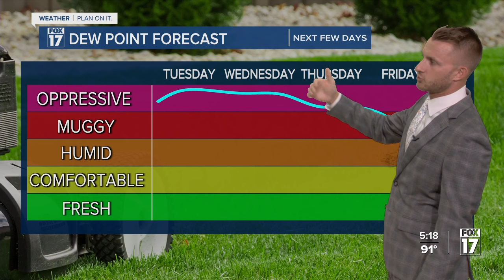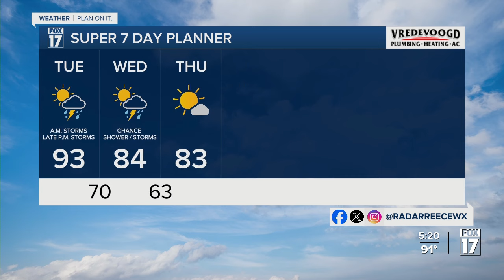Monday Evening Forecast Aug. 26, 2024